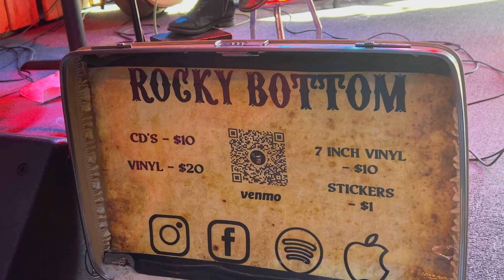Rocky Bottom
Hey! Baby